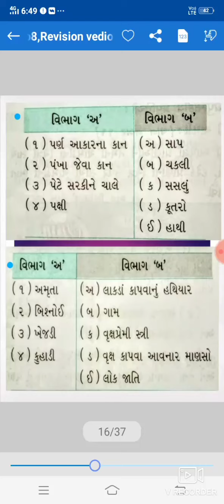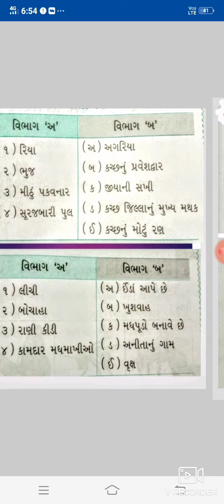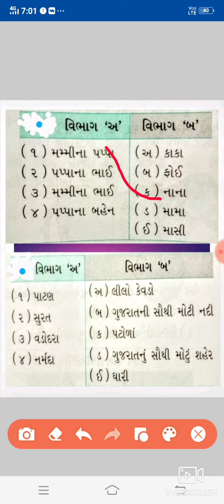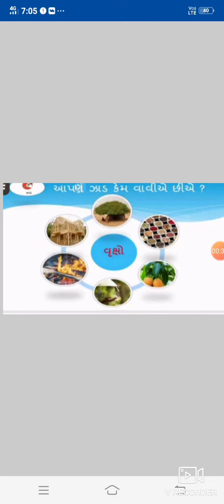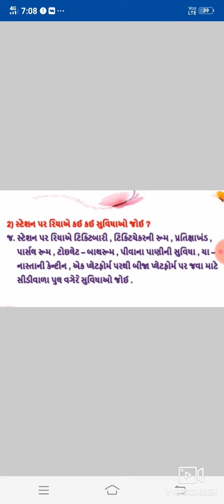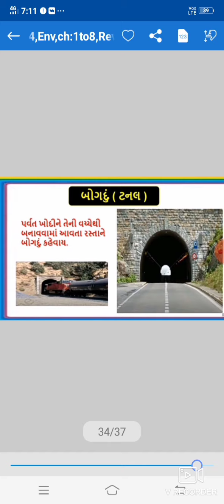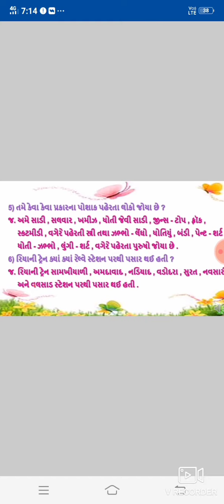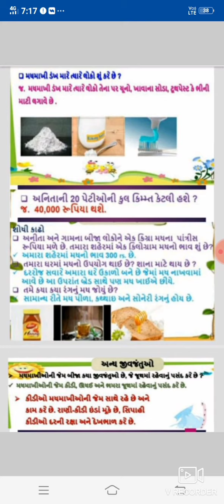STD 4 ENV